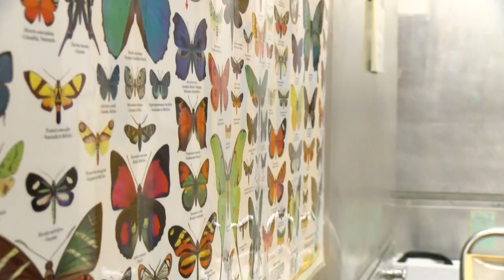NMSU Entomology Club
The NMSU Entomology Club along with the Entomology Plant Pathology and Weed Science Department hosted its 7th annual insect monster movie night. They showed the classic insect monster movie Them! and Joe’s Apartment, but the Entomology Club had a special treat for guests before the movie started.